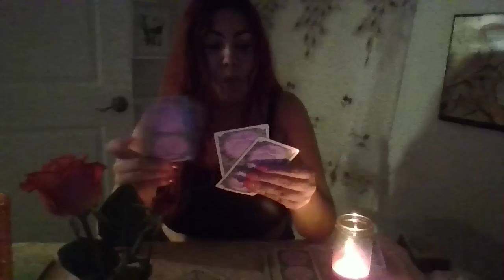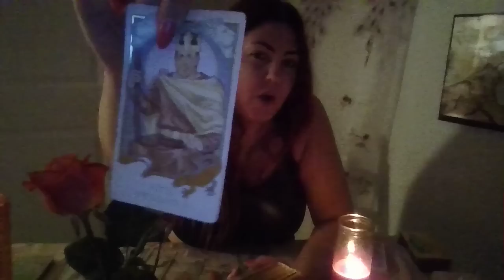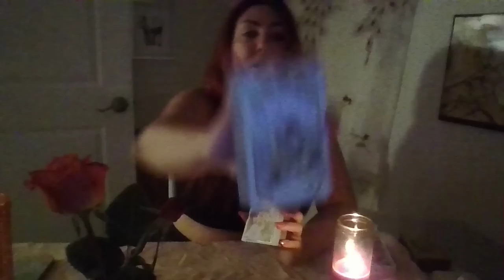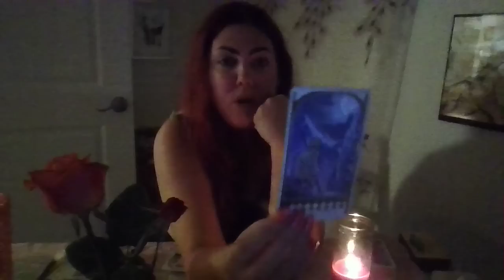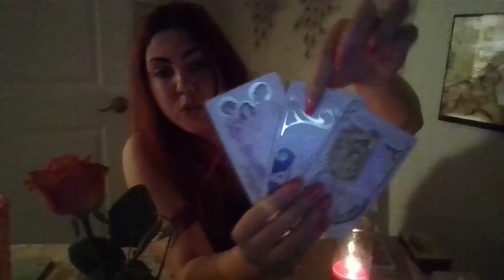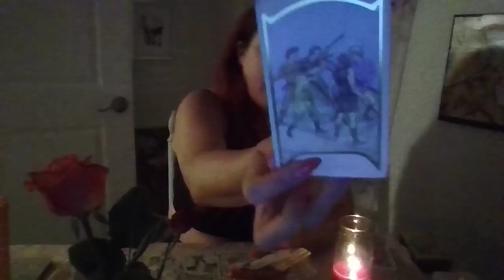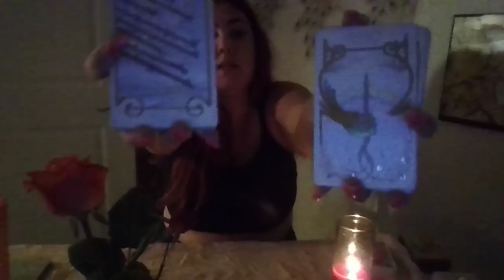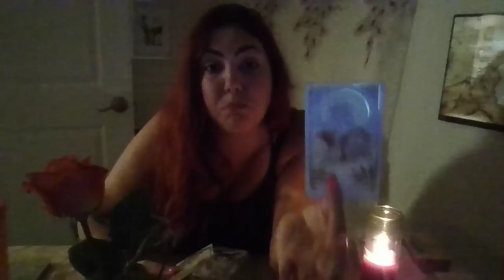Leo- Someone comes back! DREAMS coming TRUE! You blow everyone away!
You are worthy of your wildest dreams!

You can be or do or have anything!

That dream has been planted in your heart for a reason!